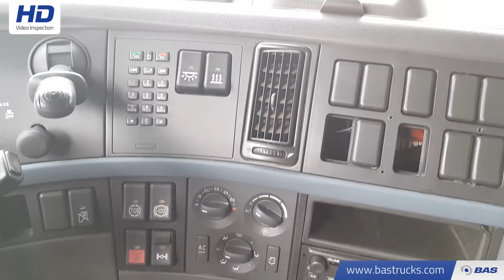70111993 Volvo FH 440